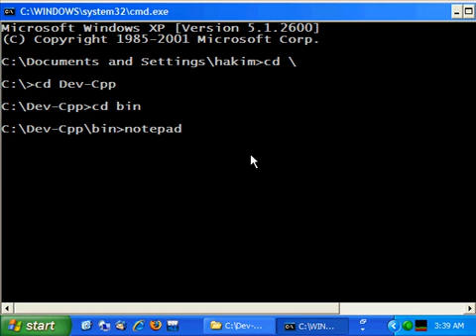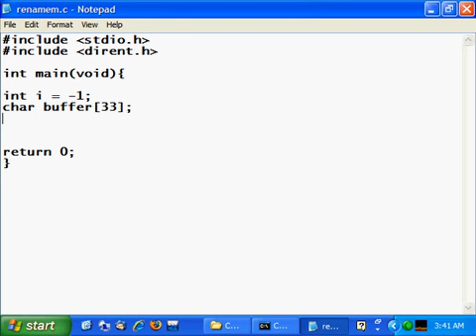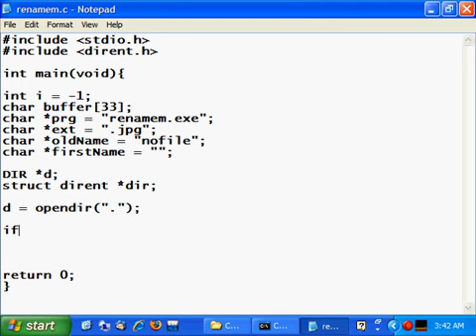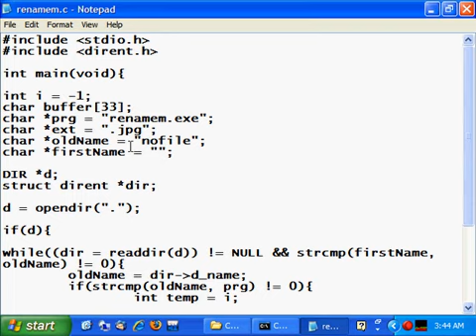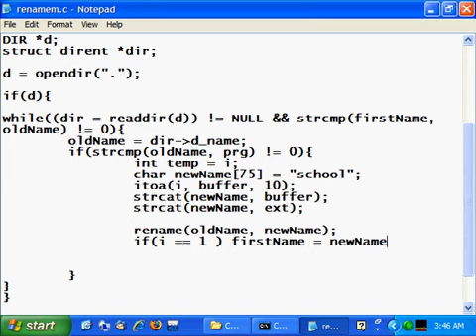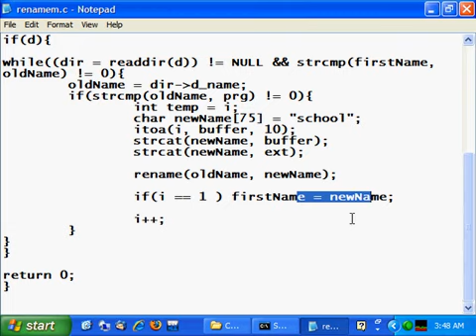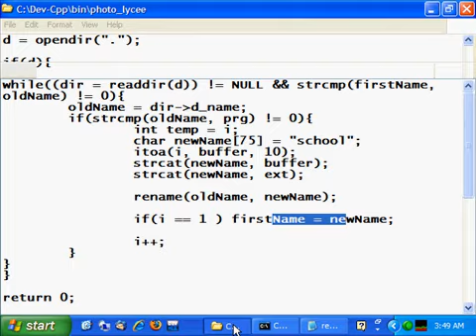Programming: Rename multiple files at once.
This program will rename multiple files in a directory at once.